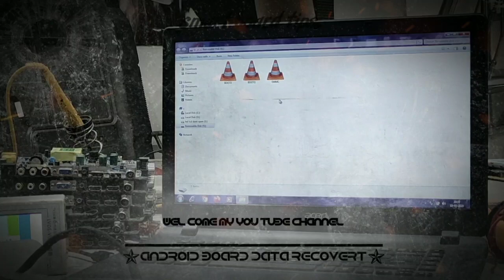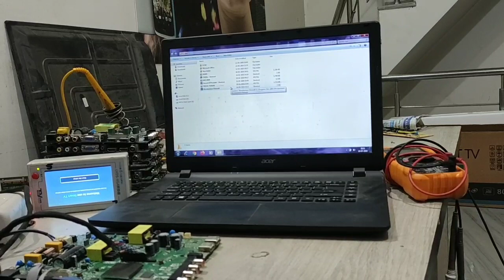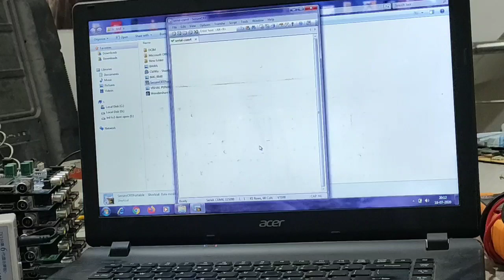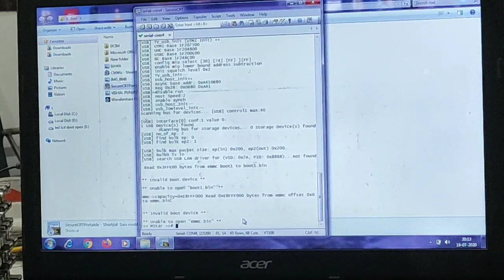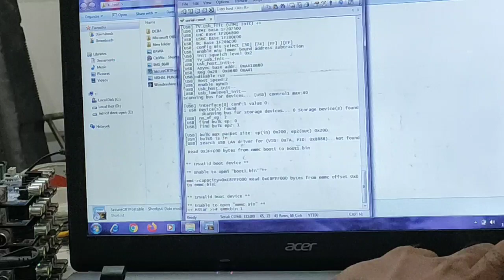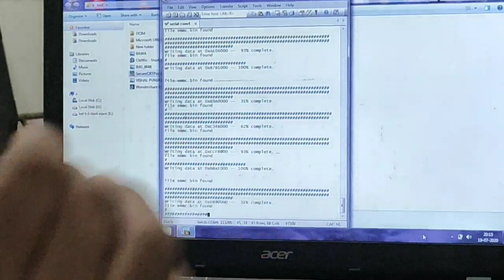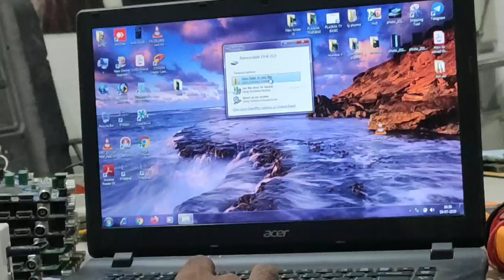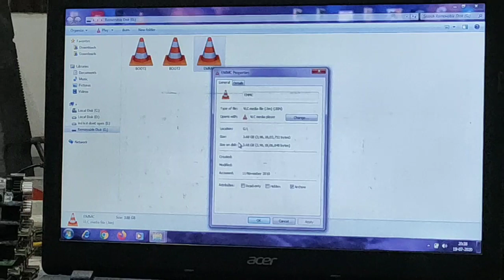#54 HOW TO RECOVERED SMARTBOARD EMMC DATA 2 PAN DRIIVE WITH VGA TOOLS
RT809F,RT809H
TP.MS358.PB801
TP.MS358.PB802
TP.MS358.PB821
CV338H.A32
CV338H.A42
CV338H.A50